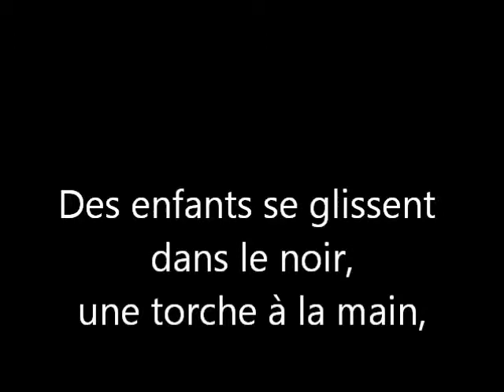film light painting